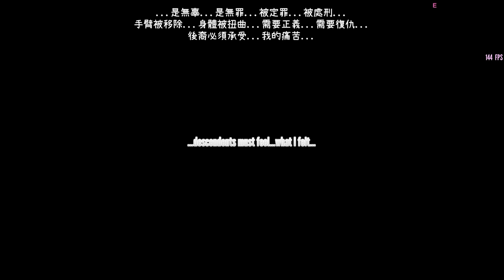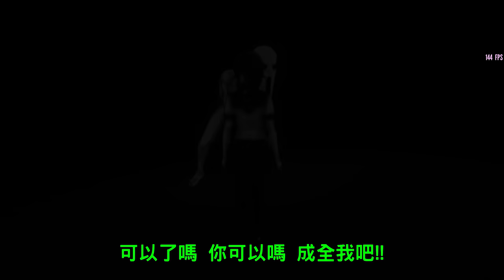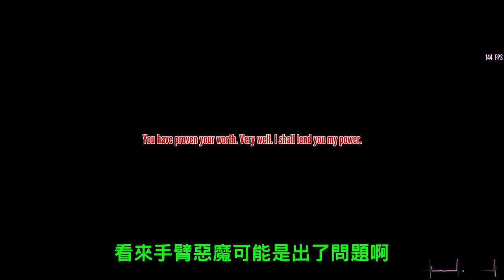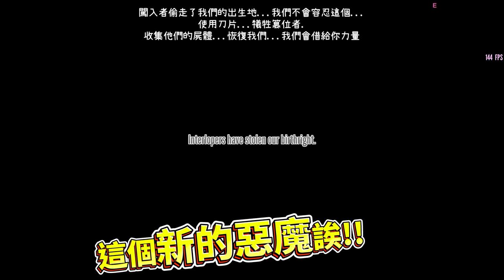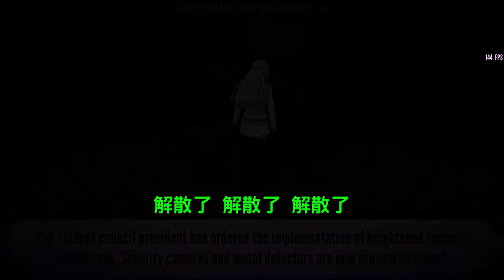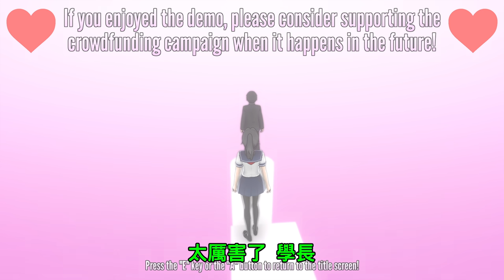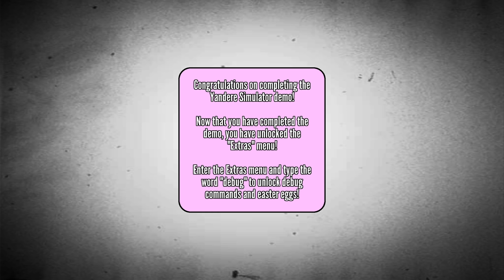病嬌醬成功讓學校倒閉並突破作者結局?!! 病嬌醬的奇幻冒險!! ➤ 恐怖遊戲 ❥ 病嬌模擬器 Yandere Simulator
今天的病嬌醬想要召喚惡魔!! 並且利用惡魔的力量統治學校啊!
全身發著火焰的火焰惡魔被召喚出來了，力量強大到連警察都害怕逃跑?!!
病嬌醬甚至直接生氣到召喚替身使者?!! 使出連環拳把學校打到倒閉為止!